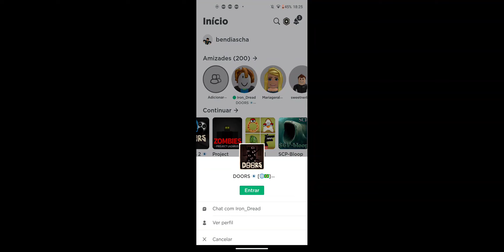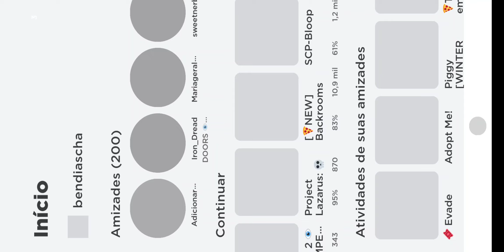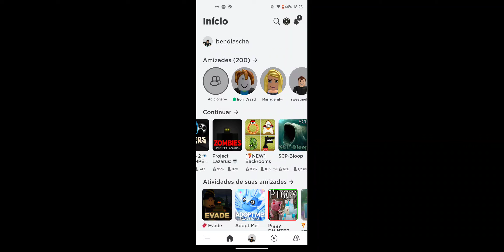8 de dezembro de 2022